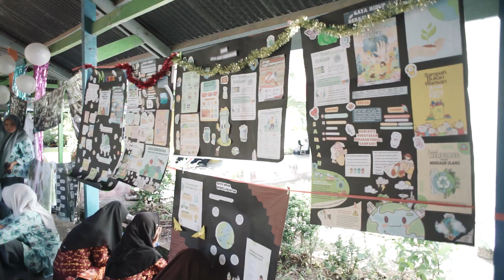MOVIE PENAMATAN SMKN 1 PANGKEP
Momentum kelulusan siswa/siswi UPT SMKN 1 Pangkep angkatan 54